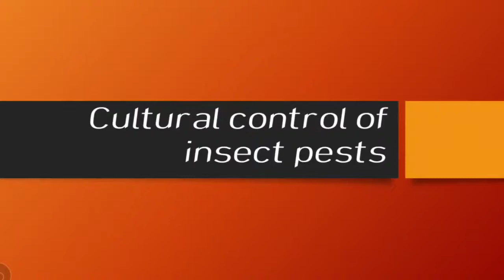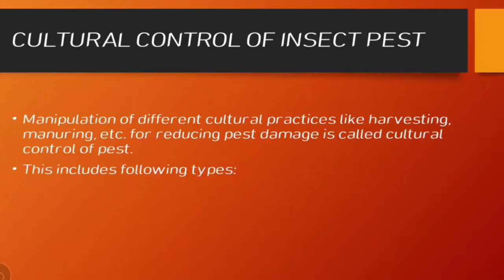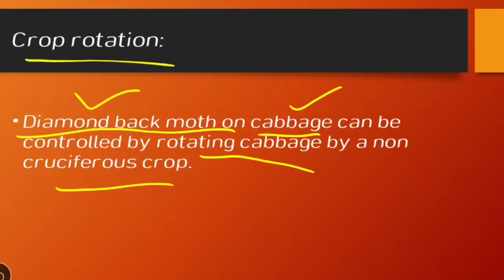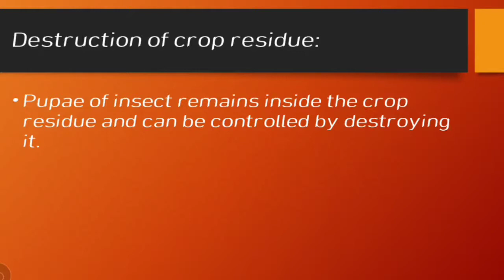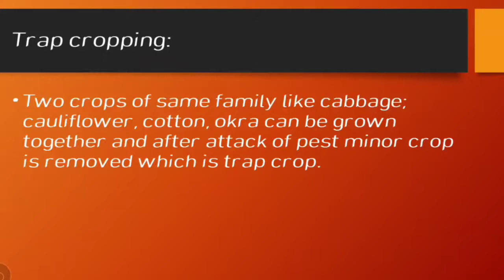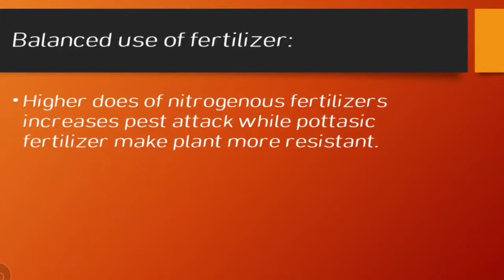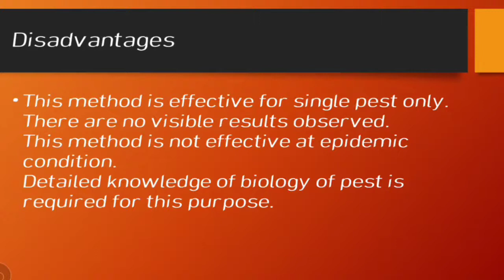Cultural control of insect pests / Entomology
There are four main strategies for cultural control of pest insects:

Reduce and/or disrupt pest habitat in and around crop

Adjust crop planting to disrupt pest habitat and nutrition requirements

Divert pest population away from crop

Reduce yield loss from insect injury